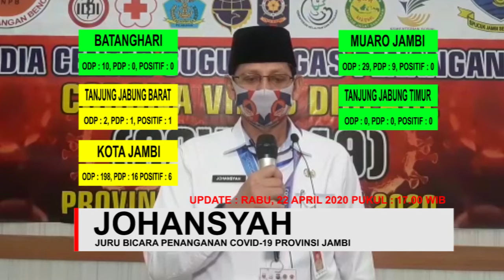UPDATE KASUS COVID 19 PROV JAMBI RABU, 22 APRIL 2020